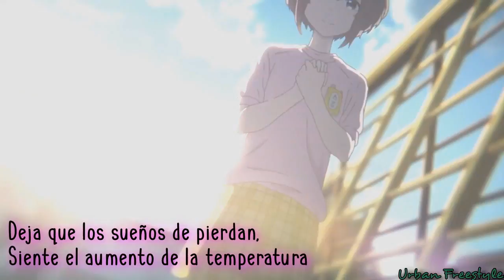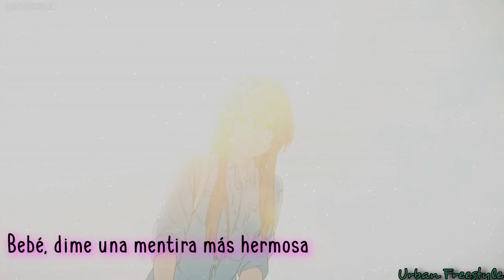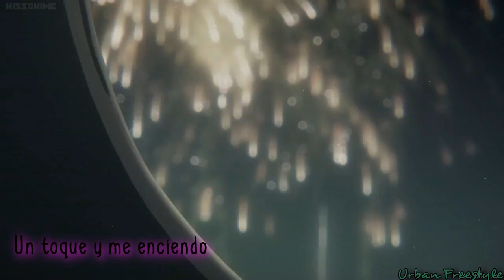Ignite - Alan Walker ft. K-391 (AMV) (Sub - Español) (Letra)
Ignite - Alan Walker ft. K-391 (Sub - Español) (Letra)